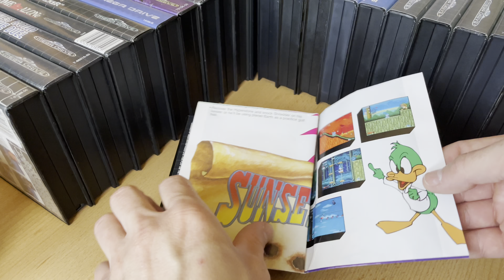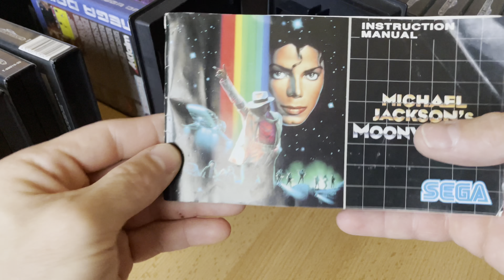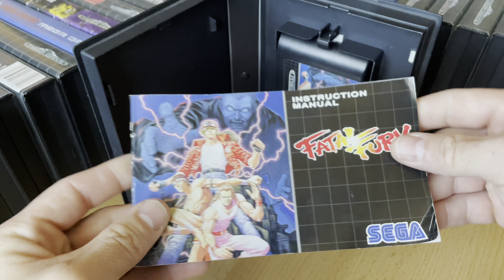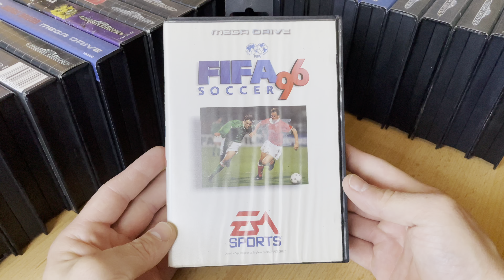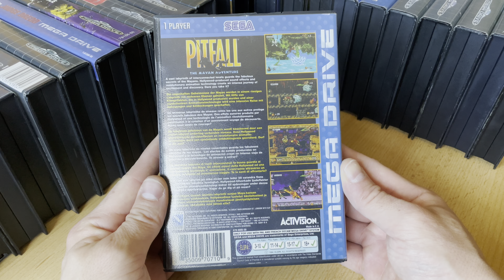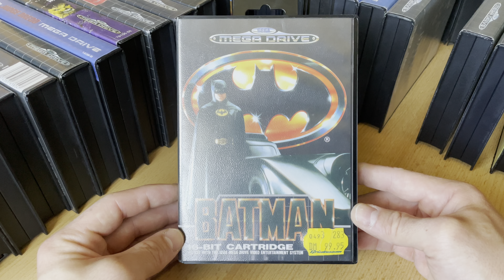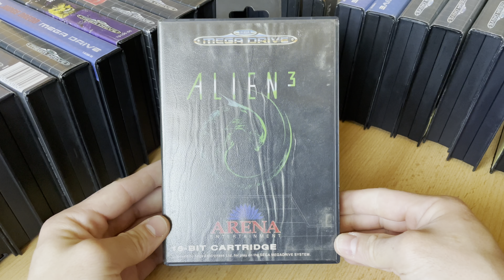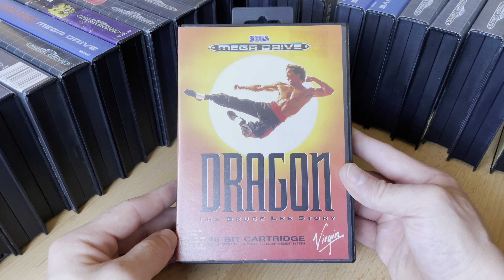Meine Sega Mega Drive Spiele Sammlung 🎮🎮🕹🕹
Hallo in diesem neuen Video möchte ich euch gerne meine gesamte Sega Mega Drive Spiele vorstellen viel Spaß mit diesem neuen Video!